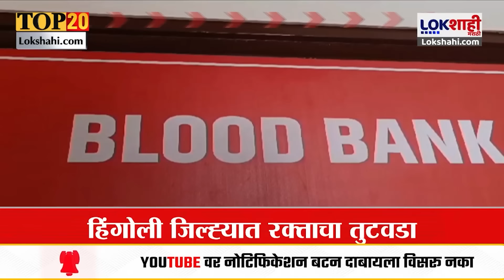Headlines | दुपारी 2 च्या हेडलाईन्स | 24 May 2024 | Lokshahi Marathi Headlines | Marathi News